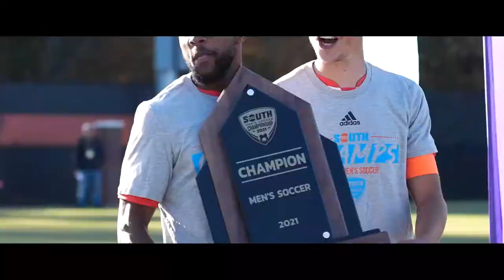Campbell Men's Soccer 2021 Big South Championship Recap